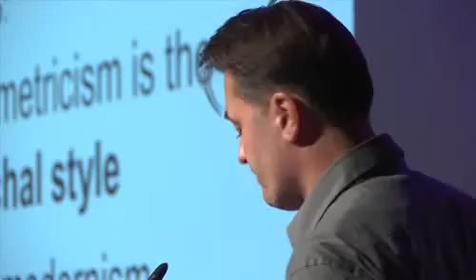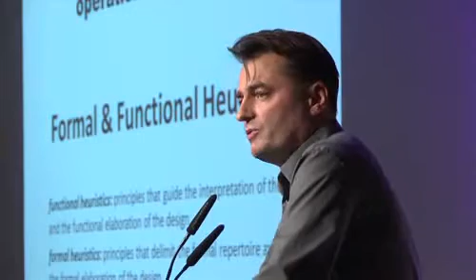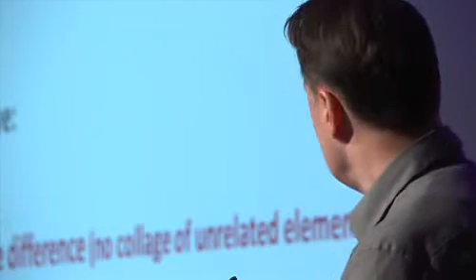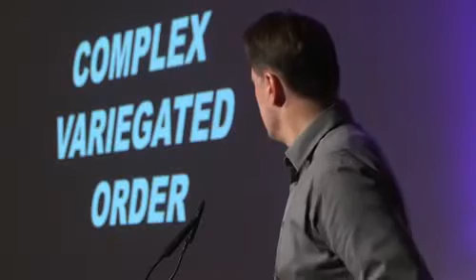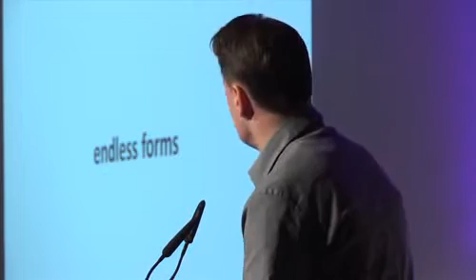Parametricism – Parametric Tower Research – Part 1 - 2012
Keynote lecture at AIT Architectural Salon, Cologne, January 2012